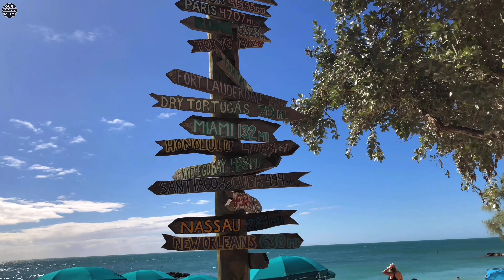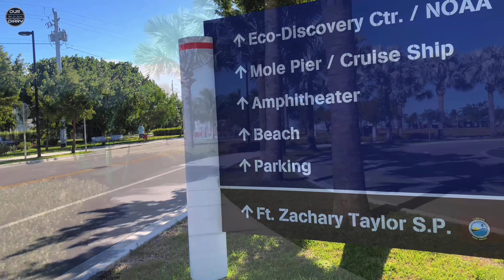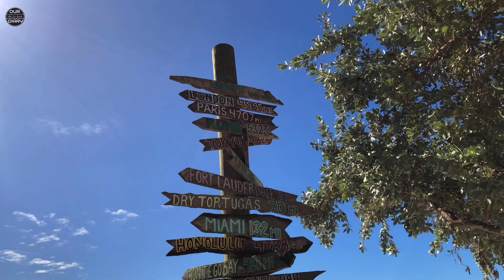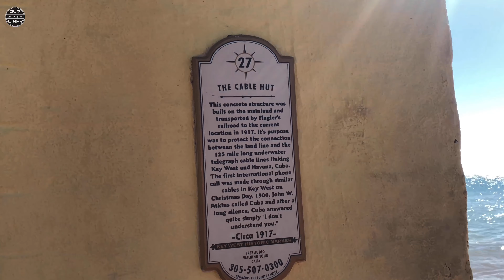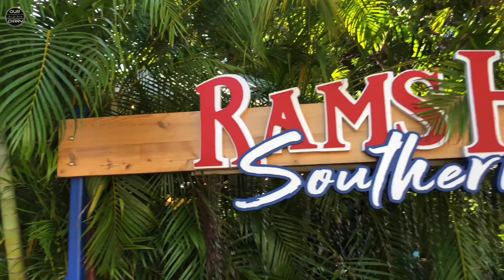Key West Attractions | Best Things To Do in Key West | Bengali Vlog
Key West is the most famous island in Florida Keys. Recently we traveled to Key West from Miami during our Florida Vacation Trip. In this video we share with you the top attractions and best things to do in Key West during your stay. On the second day of our stay at Key West, we went to Fort Zachary Taylor Historic State Park, the Southernmost Point, roam around the beautiful city, had our lunch at Little Havana area. The experience was so nice and indeed we had a memorable trip.

Fort Zachary Taylor Historic State Park, is one of the best state park in Florida and very famous for it’s beach. The beach offers various fun activities like snorkeling, swimming, fishing etc. Apart from the famous beach the other major attraction inside the State Park is the Zachary Taylor Fort which was built between 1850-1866 and played a significant role during American Civil War and Spanish American war. 50 feet high from sea-shore this fort provided a significant advantage in protecting southern coastal sea line of America during these wars. In today’s date, largest collection of Civil war items are displayed in this Fort. The other most significant attraction in Key West is the southernmost point which displays a concrete buoy structure. Cuba is only 90 miles away from this place. The other significant point of attractions are famous American novelist Ernest Hemingway’s house, Green Parrot Bar etc. Hope you will enjoy this video.

Key west vacation, best things to do in key west, things to do in key west, Fort Zachary Taylor Historic State Park, Zachary Taylor beach, southernmost point, green parrot bar, Ernest Hemingway’s home, key west, Mallory square, Duval steel, sunset, nightlife, sloppy joe bar, pizza, prawns, vacation in key west, florida keys, hotels in key west, bars and restaurants in key west, beach, beach vacation, travel, traveling, shops at Mallory square, what to do in key west, key west attractions, famous tourist attractions in key west, things to do in key west, best things to do in key west, Bengali vlog, Bengali travel vlog, USA travel vlog in Bengali, nri travel vlog

To watch some our previous videos, please check below -